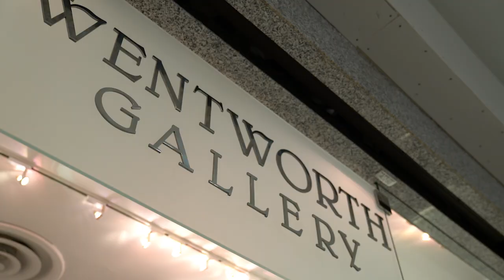Paul Stanley at Wentworth Gallery, Short Hills on Saturday, April 28th!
Paul Stanley at Wentworth Gallery, Short Hills on Saturday, April 28th from 5:00 pm - 8:00 pm!